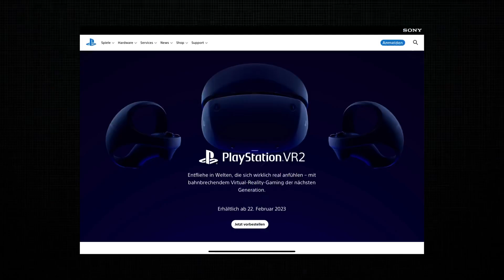WTF? 1.200€ um PlayStation VR 2 Spielen zu können…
Heute sprechen wir über die PlayStation 5 VR, Release, Preis und Vorbestellung.